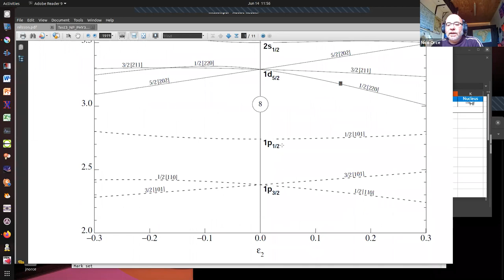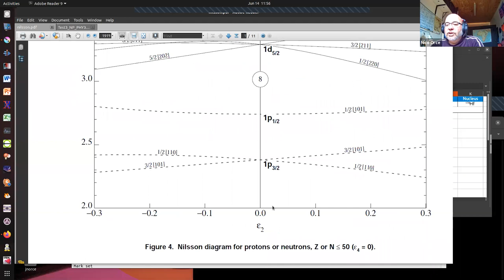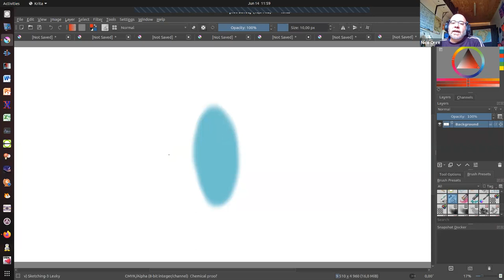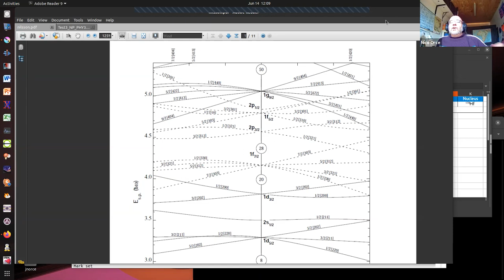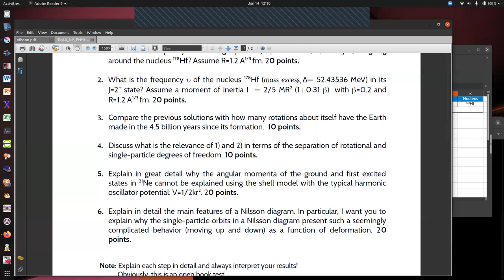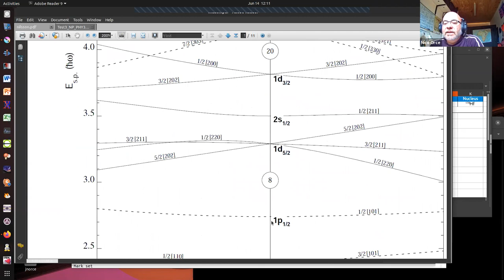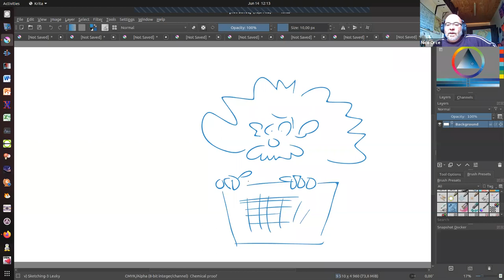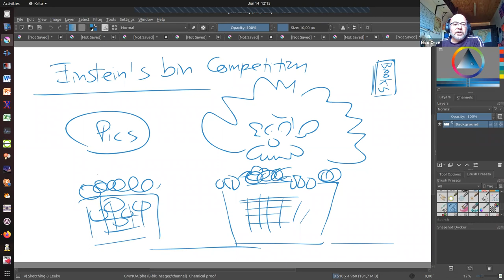Appendix B: At which orientation will the particle be more bound?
Here we emphasize again on the occupancy of the Nilsson orbitals and about how to understand the seemingly complex trends of the single particle orbitals as a function of deformation in the Nilsson diagram. And don't forget Einstein's Bin Competition 2021 and submit now your best bin pic! ;-)